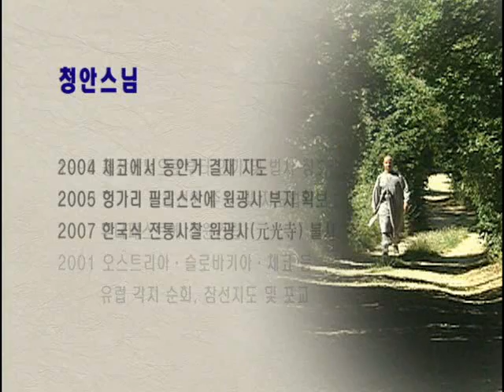Flowers on Virgin Soil 11 by Chong An Sunim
Chapter 11. Sudden or gradual enlightenment

Dharma talk of Venerable Chong An
at WonKwangSa, the international Zen temple in Hungary
by Buddhist Television Network, 2009 in Korea